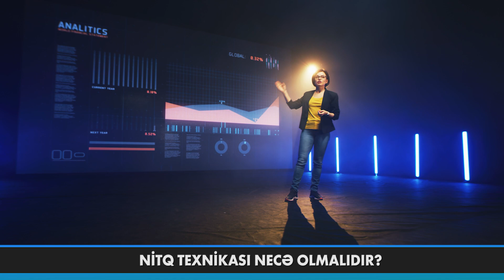Nitq texnikasında vacib qaydalar - Baku TV